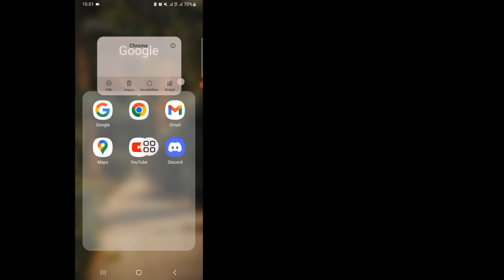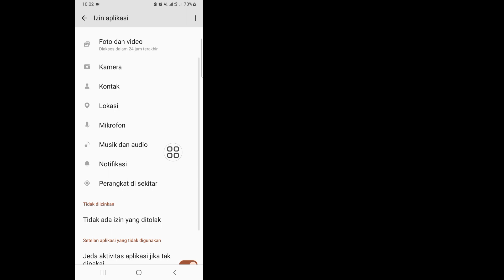Cara mengatasi Situs ini tidak dapat dijangkau di google chrome [2024] | google chrome error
Saya akan menunjukkan Cara Memperbaiki Situs Ini Tidak Dapat Dijangkau Masalah GOOGLE CHROME, tonton terus video ini dan pelajari Cara Memperbaiki Situs Ini Tidak Dapat Dijangkau Masalah GOOGLE CHROME
 Cara Memperbaiki Situs Ini Tidak Dapat Dijangkau Masalah GOOGLE CHROME
Jika Anda memiliki permintaan tutorial, beri tahu saya di komentar!  Aku akan melakukannya untukmu dalam satu hari